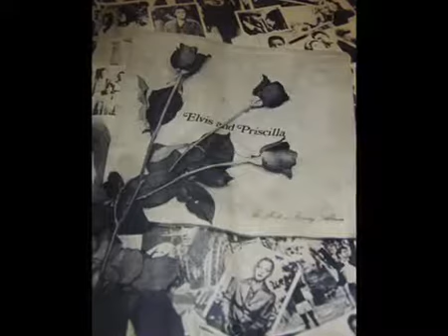Elvis Presley Make The World Go Away